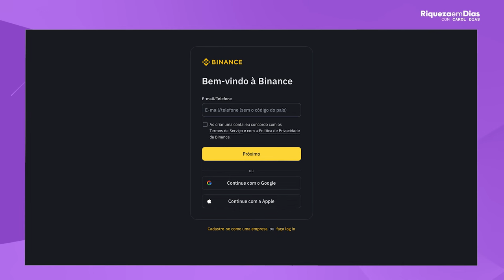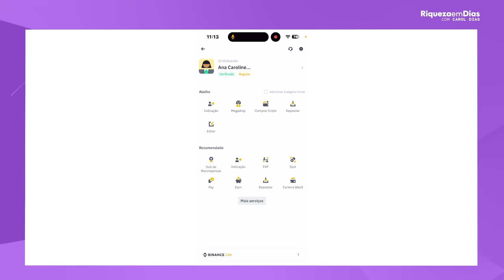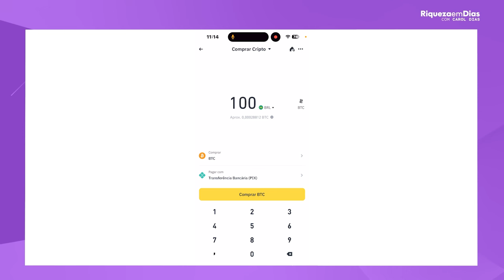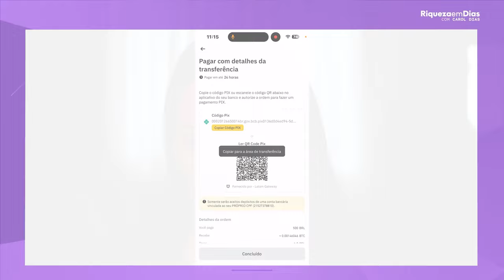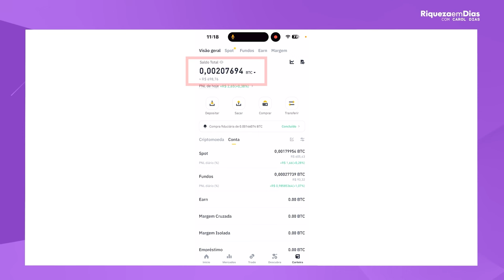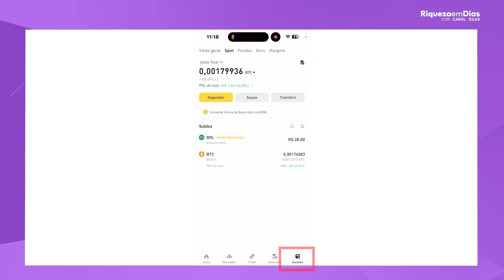COMO INVESTIR R$100 EM BITCOIN? GUIA BÁSICO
👉 Abra conta GRATUITA na MAIOR casa de criptomoedas do MUNDO 🌍
Invista com segurança na melhor plataforma:

💰GUIA COMPLETO DE CRIPTOMOEDAS - EU INVESTI R$100,00 PARA TE ENSINAR COMO FAZER!

🌍Você está pronto para entrar no mundo das criptomoedas?

👉Neste vídeo, eu te entrego um guia com um passo a passo completo sobre como abrir sua conta na Binance, a maior exchange do mundo, e começar a investir de forma segura e eficiente.

Aprenda a transferir dinheiro para sua conta, comprar criptomoedas e entender a importância de diversificar seu portfólio.
Vamos acompanhar esse investimento de R$3.000,00 que fiz e analisar o cenário para sempre tomar as melhores decisões.

Conteúdo do vídeo:

00:00 - Introdução
00:40 - O que você vai aprender neste vídeo
01:08 - Qual corretora utilizar para comprar cripto?
03:00 - Passo a passo para investir em bitcoin
06:13 - Aviso IMPORTANTE
09:10 - Quais criptos da para comprar?

Vamos juntos nessa aventura financeira!